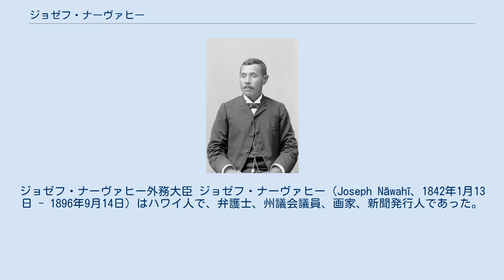ジョゼフ・ナーヴァヒー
ジョゼフ・ナーヴァヒー外務大臣 ジョゼフ・ナーヴァヒー（Joseph Nāwahī、1842年1月13日 - 1896年9月14日）はハワイ人で、弁護士、州議会議員、画家、新聞発行人であった。
 ジョゼフ・ナーヴァヒーはハワイ島プナで生まれた。
教育はハワイ王立学校（Royal School）、ラハイナルナ高校（Lahainaluna High School）などで受け、長じてハワイ王国議会（Legislature of the Kingdom of Hawaii）議員となり（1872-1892年）、リリウオカラニ女王の下で政府要人として活躍した。
 ハワイ語の使用禁止時代に、ハワイ語新聞を発行して（1892年）逮捕されたこともある。
現在ハワイ島ヒロにあるハワイ語を使用する学校（幼稚園～高校）は「ナーヴァヒー校」（Nāwahī School）と呼ばれている。
 ^ 松原　好次 編著『消滅の危機にあるハワイ語の復権をめざして』（明石書店、2010年） ^ 朝日新聞日曜版 The Asahi Shimbun GLOBE（2014年4月12日）「ことばにめざめる」：後藤絵里著「E ola ka 'ōlelo Hawai'i. ハワイ語は生き続ける」